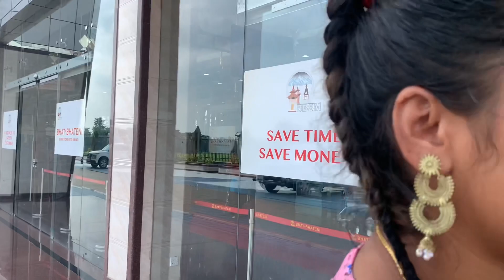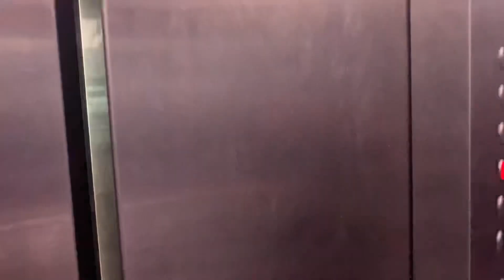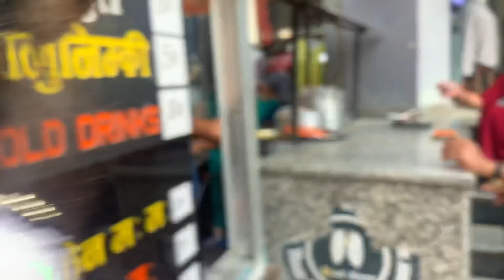itahari biggest supermarket bhatbhateni || love marriage couple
Nepali village cute couple lifestyal love marriage couple

Hello guys welcome to our vlogs plz like andsubscribe my channel if you are new here
This video show poorcouple life style